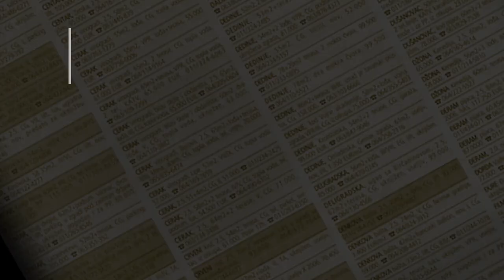prodaja stanа Rakovica 46m - Mile Dimic - Beograd